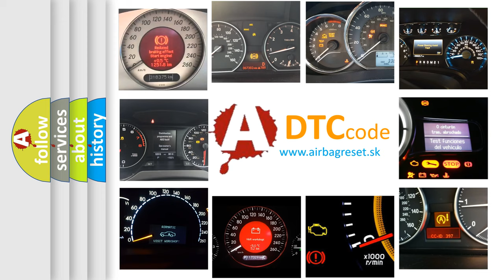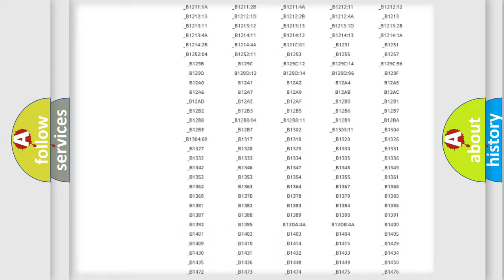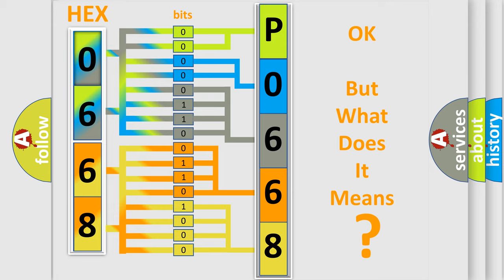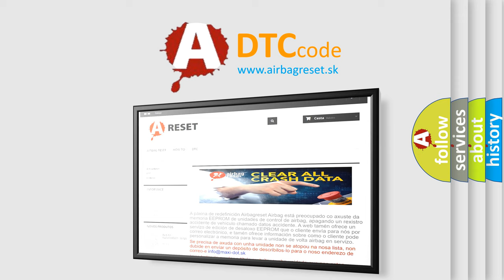DTC Jeep P0668 Short Explanation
Contents:
0:21 Basic DTC analysis according to OBD2 protocol standard.
1:48 Insight into programming
2:58 A diagnostically understandable description of the Diagnostic Trouble Code
3:05 Basic error definition

Make:
Jeep
Code:
P0668
Definition:
Left Headlamp Horizontal Motor Circuit
Description:
Ignition ON.Gear selector in DRIVE.Headlamp switch in AUTO position.The ambient light sensor indicating Night.Vehicle speed greater than 2 km or h (1.3 mph).The steering wheel is turned greater than 10 degrees to the right or left.
Cause:
A malfunction in the adaptive forward lighting system.